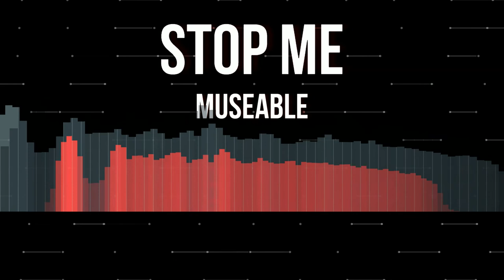Museable - Stop Me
Hello again. So, a couple days ago I was at a big music festival, and it made me want to make some of my own stuff again, so here we are. First time trying to make dubstep-sounds, so that was fun, even if they still sound a bit generic/not good. Anyway, hope you enjoy!

Youlean Background MDL - Youlean

BufferBlender - Cynex